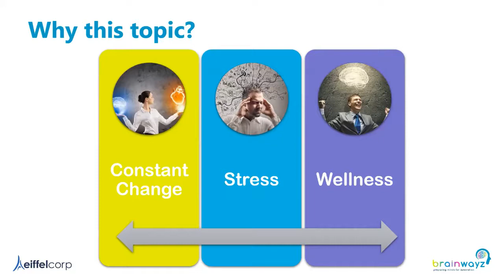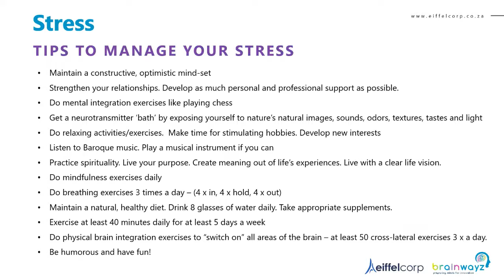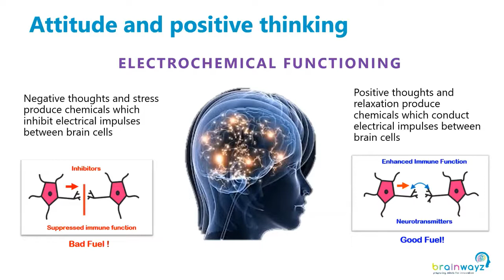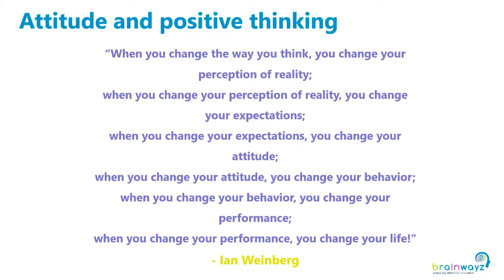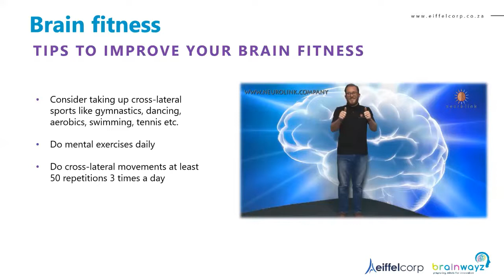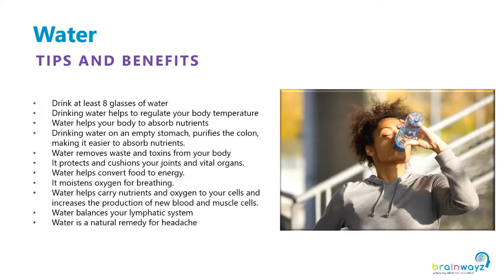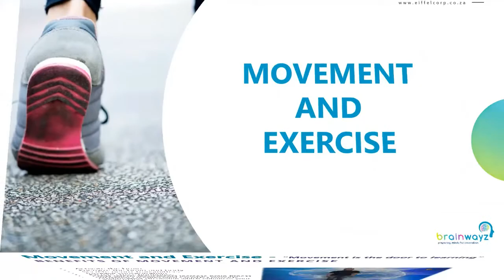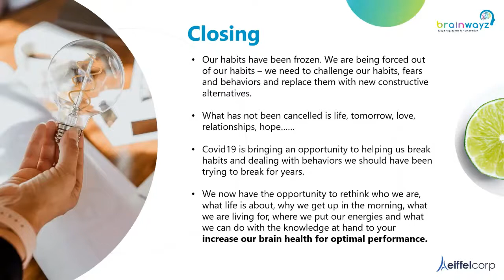Brainwayz Brain health during periods of change